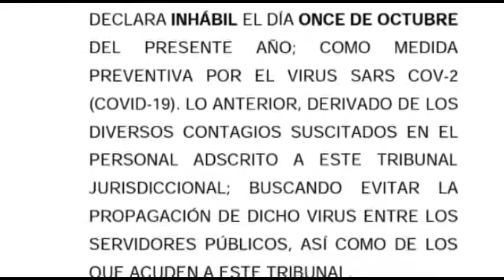En punto las Noticias 08 de Octubre 2021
Así operan en calles de Cuernavaca, ladrones de autopartes... Sorprende a Cuernavaca y zona metropolitana lluvia de ceniza volcánica...  Por supuesto brote de Covid se suspende actividades presenciales en el Tribunal de Justicia Administrativa... Eso y más en el resumen informativo de Punto por Punto tv.